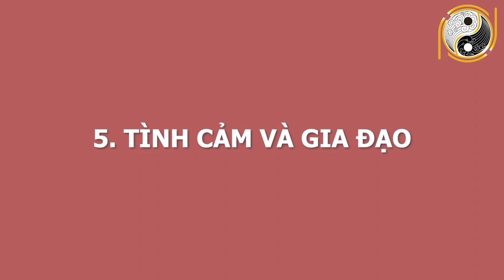Tử Vi Tuổi GIÁP DẦN 1974 Tháng 11 Âm Lịch Năm 2020 GIÀU CÓ NHẤT VÙNG, Số Đỏ Hơn Son,Trúng Số Độc Đắc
01. Linh phù giải hạn
02. Hồ lô hóa giải Ngũ Hoàng
03. Mai Hoa Phú Quý
04. Gương bát quái tinh cầu
05. Kim bài thái tuế 2023
06. Vòng tam hợp Dần Ngọ Tuất
07. Vòng tam hợp Thân Tý Thìn
08. Vòng tam hợp Hợi Mão Mùi
09. Vòng Tam Hợp Tỵ Dậu Sửu
10. Bát bảo tâm kinh
11. Minh Quang pháp bảo cầu
12. Minh Quang pháp bảo lục giác
13. Tỳ Hưu Lộc Tài (Đồng)
14. Tỳ Hưu Khai Vận ( Bạch Ngọc)
15. Bách Niên Tụ Tài ( tụ tài lộc)
16. Song long ngọc ấn ( ấn thăng quan)
17. Kim bài ngũ Lộ Thần Tài
18. Hồ lô bình an ( treo xe)
19. Móc khóa văn xương
20. Ống bút văn xương gỗ đào
21. Bút văn xương gỗ đào
22. Bút văn xương gỗ đào nhỏ
23. Hoa mai kim tiền ( mạ vàng )
24. Các vật phẩm phong thủy khác Tử Vi Tuổi GIÁP DẦN 1974 Tháng 11 Âm Lịch Năm 2020 GIÀU CÓ NHẤT VÙNG, Số Đỏ Hơn Son,Trúng Số Độc Đắc.
Qúy vị và các bạn thân mến, trong chương trình hôm nay, kênh vật phẩm phong thủy Gia Cát và thầy Gia Cát sẽ chia sẻ đến anh chị vận trình công danh, sự nghiệp, tài lộc của những gia chủ tuổi Giáp Dần sinh năm 1974 trong tháng 11 âm lịch sắp tới. Tuổi Giáp Dần sẽ gặp những chuyện gì? Và cần tránh mắc những sai lầm nào để cuộc sống nhẹ nhàng, tích cực hơn. Mời quý anh chị cùng theo dõi trong chương trình ngày hôm nay.